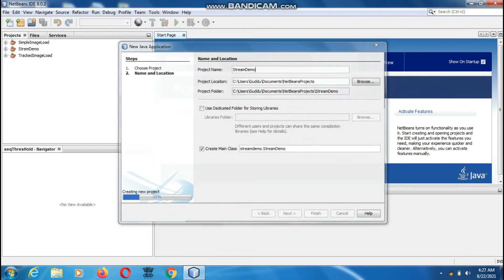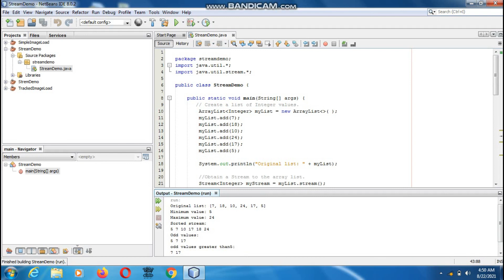Java the complete Reference Ninth Edition (Chapter 29) Example (1) A Simple Stream Example